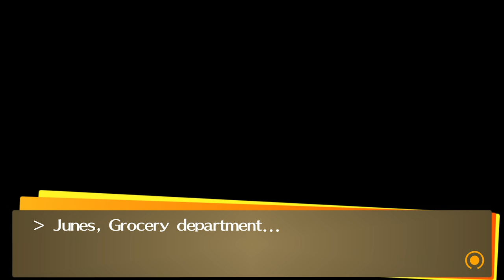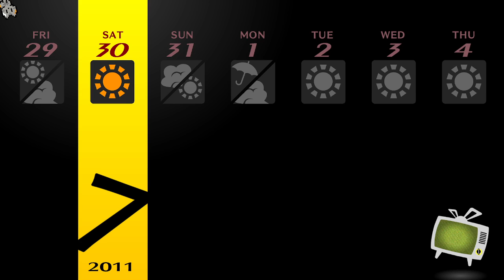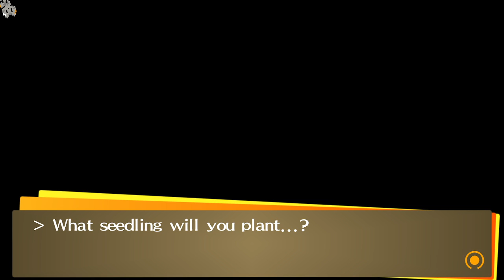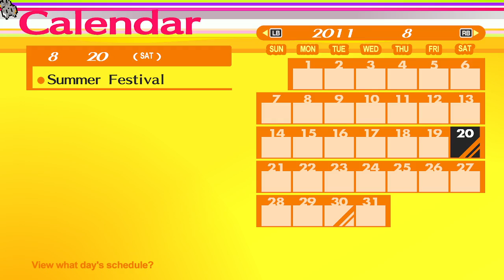Persona 4 Golden: Is The Case Closed...? Livestream (19) 08/19/22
We ran right in tonight, rushing to fight the supposed killer...! Oddly, his Persona was rather strange, and he was shouting that he had done the murders while his Persona was mostly just lost and insisting that he was nothing... It soon led to a battle though, because as always, he was rejecting the Shadow version of himself.

A strange battle with a lot of strange phrases that should not be heard out of context later, we defeated his Shadow! Only for him to still be confused, and for his Shadow to oddly disappear instead of be accepted or rejected... How strange. Still, none of it adds up, even though the guy is insisting he is the murderer... But for now, the case seems solved...

My thought is that it is very much not solved yet, and this guy was somehow brainwashed. Why else would he go into the TV and end up almost getting killed by his own Shadow self? Of course, supposedly it was to hide, but that seems like a strange way for a killer to have to do things, especially as he seemed to be trying to convince himself of these things...

Also, the detective kid hasn't yet joined us despite his part in the intro, nor even gotten his magical glasses... So how could it be over? That "finale" was not grand or fancy or epic like one might expect in such a game... I still think there's more hidden that we have yet to discover.

My Links! 🌻

💚 Mondays/Wednesdays/Fridays - 8pm EST

The art featured in my Stream Layout was made by me in a combination of using Photoshop and the Mine-imator Program (for the Minecraft Skin Renders)! The Program I use for Streaming is OBS. 🍃